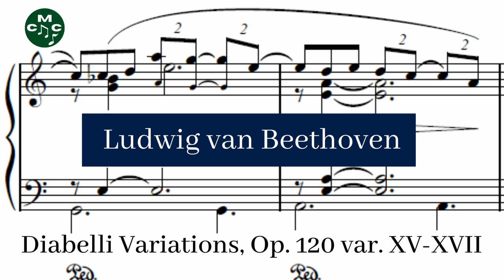Ludwig van Beethoven - Diabelli Variations, Op. 120 var. XV-XVII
The 33 Variations on a waltz by Anton Diabelli, Op. 120, commonly known as the Diabelli Variations, is a set of variations for the piano written between 1819 and 1823 by Ludwig van Beethoven on a waltz composed by Anton Diabelli.

Diabelli Variations, Op. 120 composed by Ludwig van Beethoven by
Neal O'Doan and used under a Creative Commons Public Domain License